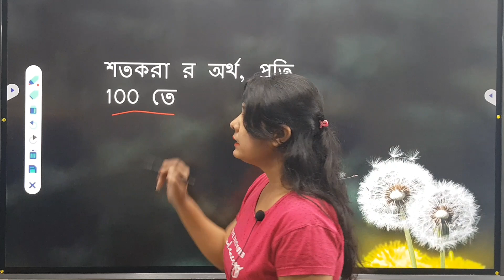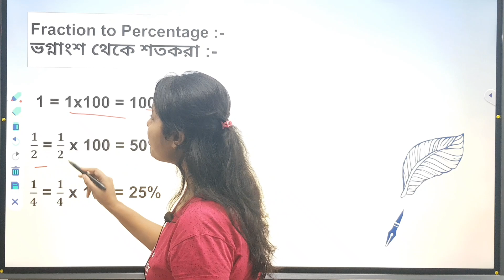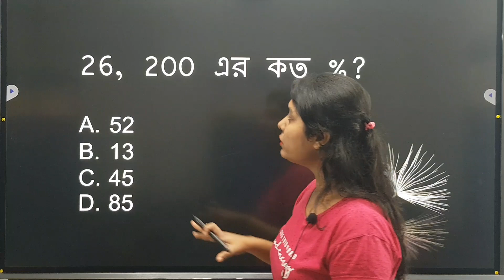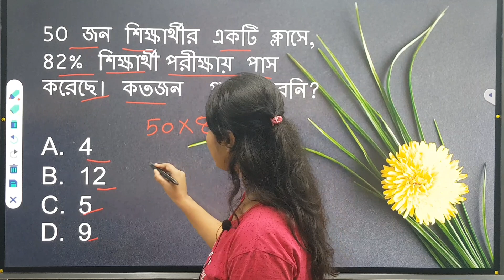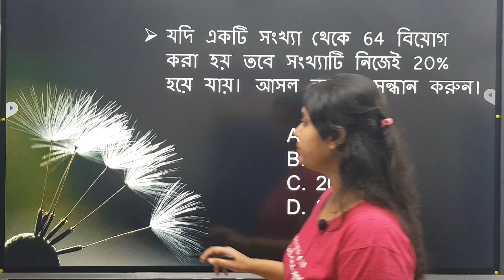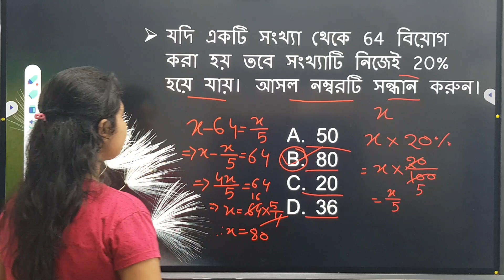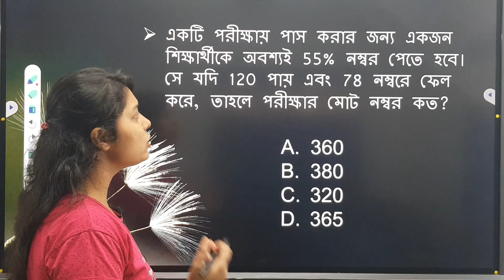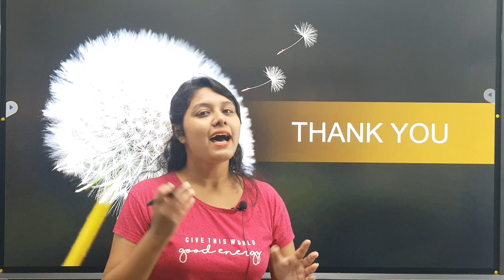ICDS Math Class 11 | icds exam preparation 2024 | worker helper math class | icds recruitment 2024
icds result
icds main cut off

wbpsc icds supervisor main exam
icds result